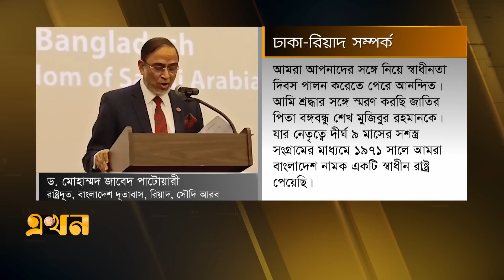প্রায় ২৭ লাখ বাংলাদেশির কর্মসংস্থান সৌদি আরবে | Saudi Bangladesh Embassy | Ekhon TV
সৌদি আরবের সঙ্গে ব্যবসা-বাণিজ্য ও বিভিন্ন খাতে বিনিয়োগ সম্পর্ক আগামী দিনে আরও বাড়বে বলে আশা বাংলাদেশি রাষ্ট্রদূতের। বাংলাদেশের মহান স্বাধীনতা ও জাতীয় দিবস উপলক্ষে রিয়াদে আয়োজিত কূটনৈতিক সংবর্ধনা অনুষ্ঠানে তিনি এ কথা বলেন।

Our Office Address:
EKHON TV
City Park Lane
19, Hatkhola Road, Wari
Dhaka-1203
Bangladesh